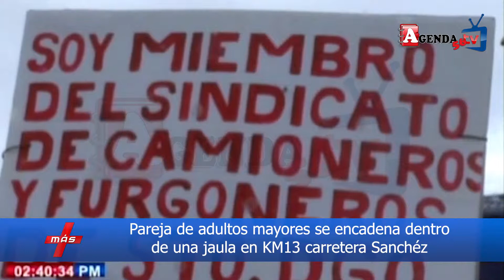Más Noticias 06 Mayo 2019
1-Abuelo de Emely Peguero se juramenta en el PRM

2-Acusan haitiano de muerte de agricultor en Villa Riva

3-Conocerán medida de coerción a cinco estudiantes por planta de marihuana sembrada en escuela de Salcedo

4-Cámara de vigilancia capta momento motorista es arrollado por camión en entrada Las Guáranas

5-Hieren de varios balazos a un joven de 18 años en SFM

6-ACCIDENTE EN CARRERA CLANDESTINA EN CARRETERA VILLA TAPIA - TENARES ENTRE UNOS TALES ROBERT CG VS MANUEL BONA

7-Hombre muere tras ser atropellado por un vehículo en Cenoví

8-COPADEBA critica inestabilidad democrática y falta de políticas

9-Pareja de adultos mayores se encadena dentro de una jaula en KM13 carretera Sanchéz

10-Productores piden aumentar litro de leche a 30 pesos; afirman están al borde de la quiebra

11-Dictan un mes de prisión preventiva a conductor que agredió a un agente de la DIGESETT

12-Chaman chacra retira apelación sometido por su abogado

13-FENATRADO desiste de paro convocado para este martes por resolución uso de neumáticos

14-FENATRANO anuncia retomara la lucha contra aumento de combustibles